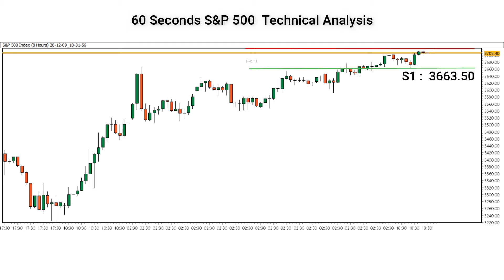60 Seconds The S&P 500 Technical Analysis And Change Strategy With Capital Street FX|09 Dec 2020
60 Seconds S&P 500 Technical Analysis and change strategy with capital street FX|09 Dec 2020.
This video will give you a technical analysis of the S&P 500 market. This 60 seconds video will tell about the up-down in the S&P 500. And your analysis of the S&P 500  price prediction.

Maybe this video will help you analyze the S&P 500 market and change your strategy.

Become A Part Of Capital Street FX and benefit from the best offerings in the industry receiving Huge Tradeable Bonuses, Risk-Free Trades, Account Insurance Against Losses, Cash-Backs, Tight Trading Conditions.